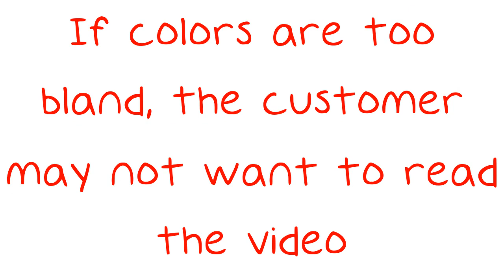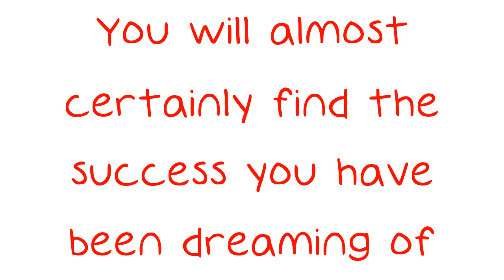Learn The Ins And Out Of Email Marketing.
Learn The Ins And Out Of Email Marketing. You should understand the right way to market your company through email. Your emails must reach your intended target and actually be read to be effective. Keep watching for great email marketing advice! Be sure of all the colors you use in your email are neutral.